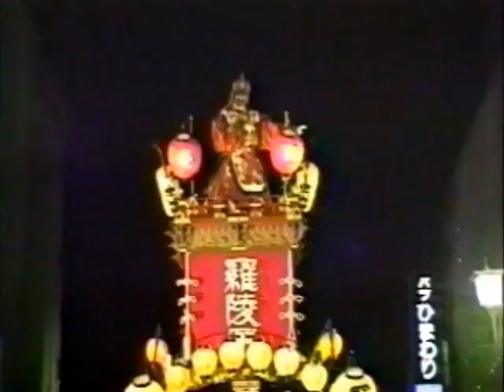小江戸 川越まつり（英語版） / Little Edo - Kawagoe Festival 1993 & 1994 - 2 Days Trip to Edo Era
この英語版の「川越まつり」は、川越市の姉妹都市であるアメリカ合衆国オレゴン州セイラム市に、川越市在住の民俗写真家、宗形慧さんの写真が贈られることになり、それを契機に編集したものです。

このビデオの撮影された1990年代前半は、いわば「失われた10年」の時代であり、一番街の人出でもさほど多くはありませんでした。しかし、不況の時にこそ、お祭りは地元の人々で盛り上がるものです。まだ、暦どおりの日時で祭りが行なわれた時代であり、それだけに、観光客も今ほど多くはありませんでした。祭りの終わりに、「老人ばかりなってしまったと思っていたけれど、今日はたくさんの若い人たちが祭りに参加してくれ、まだまだここも捨てたもんじゃないと安心しました。」という内容の挨拶で締めくくられたことを覚えています。そして、しばらく後には、祭りは土・日に変更され、安全のための警備も増え、市庁舎に近い広場には、山車が揃うようになりました。

一番街の電線を地中化し、まつり会館を開設した市の力もありますが、菓子屋横丁に人力車を置き撮影スポットとし、広い店内には昭和初期の室内の再現など、ここを観光名所にしたてあげた田中屋さんの力、そして伝統の店を守った商人・職人の創意工夫、近郊の方々の伝統芸能、さらに東京に近いという江戸時代よりの地の利、これらがあってこそ、今の川越まつりのにぎわいがあるのだと思います。

1990年代の古き川越まつり（1993年、1994年撮影）を、アナログの映像でお楽しみください。

This "Kawagoe Festival" English version clip was edited to give to Salem city of Oregon in the U.S.A.  This opportunity was that the pictures taken by Mr. Satoshi Munakata; a folk photographer living in Kawagoe were presented to Salem as a sister city of Kawagoe city. You will understand about Kawagoe city and its traditional culture in the beginning of this clip, that's why MICROMEDIA added to tell the American people about the atmosphere and the background of Kawagoe Festival, which could not be imaged through pictures only.

Kawagoe city is getting busy these days and more, NHK's (Japanese National TV Station) very popular serial drama "Tsubasa" has been on-air since 2009 spring locationing in Kawagoe for a year.
However, in the first half of the 1990s - "Lost Decade", this clip was taken then and even the main street was not so crowded.  Several festival carts could not parade cause of their economic problems.  But it was the really time for the residents to put enthusiasm for their traditional festival.  Then, Kawagoe festival was held based on the calendar; every October 14 & 15, so tourists were not as many as the present.  We remember the word by one chief of a town and he said at close "I thought here were only old people.  But today, many of young people came to join.  I am really relieved and we will not abandon our town."  Some years later, festival was shift to the weekend, guard was increased, and festival carts were all display-lined up in front of Kawagoe city hall.

In March, 2009, Satoshi Munakata Photo (monochrome) Exhibition "Kawagoe 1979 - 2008" was held at JCII Photo Salon.  We, exactly found the past Kawagoe in the many of his pictures and remind the images as we assist-went around with him.  Electric wires on a main street were buried in the ground and Kawagoe Festival Hall was opened by city government.  But we should mention the power of people: one merchant "Tanakaya" put a Jinrikisha (ricksha)  on Kashiya Yokocho (Cake Street) as a photo spot and reproduced a room of early Showa era etc. to establish a major sightseeing place here in Kawagoe.  Merchants keep their traditional stores, artisans keep their original creation, suburbs keep their traditional performance and Kawagoe area occupy an advantageous location near Tokyo.  Such people's spirit and the convenient location are quite related to a large turnout at Kawagoe Festival now.

Enjoy watching Kawagoe Festival in the 1990s (1993 & 1994) with analog film.

Kawagoe Festival: October 14&15, 1993 and October 14&15, 1994
Kagura: April 19, 1995
Ashi-Odori: April 14, 1995
Ohayashi: April 15, 1995

Video Camera & Edit: Kunio Monji
Translation & Narration: ichico Monji
Special Thanks to: K.K. Puranzu-sha, Cafe Restaurant Horloge  - They provided us video spots.